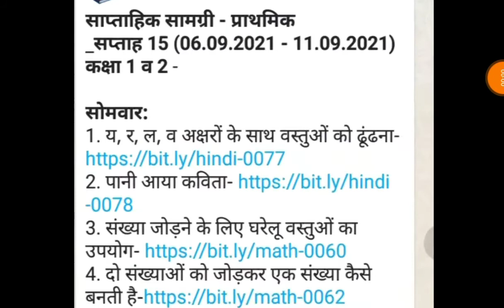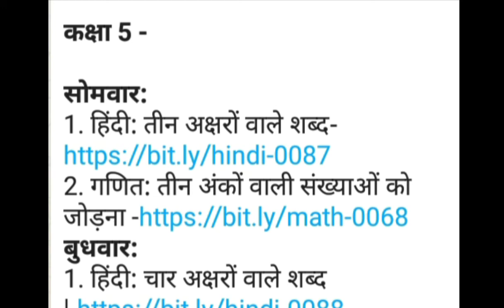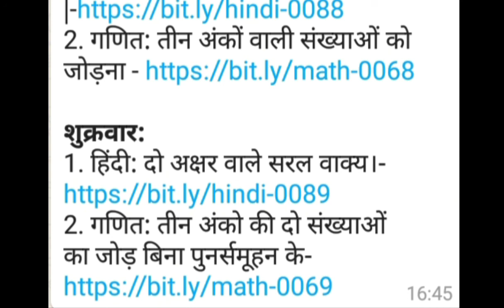E-pathshala | ई पाठशाला की कक्षा 1 से 5 तक 15 वें सप्ताह शिक्षण सामग्री | epathshala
[ई - पाठशाला ||* 📚📚📚
*साप्ताहिक सामग्री - प्राथमिक*
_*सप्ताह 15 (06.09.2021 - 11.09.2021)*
*कक्षा 1 व 2* -

*सोमवार:*
1. य, र, ल, व अक्षरों के साथ वस्तुओं को ढूंढना
3. संख्या जोड़ने के लिए घरेलू वस्तुओं का उपयोग
4. दो संख्याओं को जोड़कर एक संख्या कैसे बनती है
*बुधवार:*
1. य, र, ल, व अक्षरों को लिखना
2. पानी की छम- छम की कहनी
3. घटती संख्याओं पर कविता
4. घरेलु वस्तुओं के साथ संख्याओं को घटाना
*शुक्रवार:*
1. एक अंकीय संख्याओं का घटाव - भाग 1
2. य, र, ल, व अक्षरों के साथ वस्तु को आकर्षित रंग देना
3. मौखिक रूप से भीड़भाड़ वाली सड़क का वर्णन करना
[06/09, 16:45] Brc Chhota Pra: *| मिशन प्रेरणा की ई - पाठशाला ||* 📚📚📚
*साप्ताहिक सामग्री - प्राथमिक*

*कक्षा 3 व 4 -*

*सोमवार:*
1. हिंदी: हिंदी वर्णमाला की पहचान
2. गणित: 10-10 के गट्ठरों में 100 की अवधारणा

*बुधवार:*
1. हिंदी: परिचित शब्दों की पहचान
2. गणित: दो अंकीय संख्याओं का स्थानीय मान

*शुक्रवार:*
1. हिंदी: नन्हे कृष्ण माखन चोर
2. गणित: दो अंकीय संख्याओं का स्थानीय मान

*कक्षा 5 -*

*सोमवार:*
1. हिंदी: तीन अक्षरों वाले शब्द
2. गणित: तीन अंकों वाली संख्याओं को जोड़ना
*बुधवार:*
1. हिंदी: चार अक्षरों वाले शब्द
2. गणित: तीन अंकों वाली संख्याओं को जोड़ना

*शुक्रवार:*
1. हिंदी: दो अक्षर वाले सरल वाक्य।
2. गणित: तीन अंको की दो संख्याओं का जोड़ बिना पुनर्समूहन के